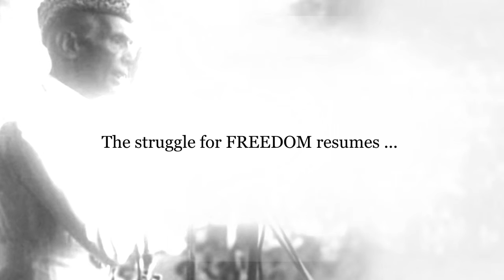Haroon Khawaja Chairman, Pakistan Freedom Movement Speaks on Judiciary